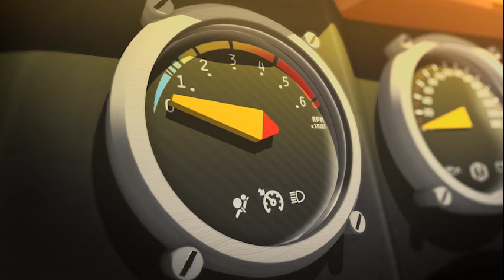RIMBA Racer | Episode 1 (Part 1/3) | Animation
Watch the most exciting animation on wheels!
'RIMBA' means 'Jungle' or 'Animal Kingdom' in the Malay language.

EPISODE 1 (PART 1/3) - THE NEW GUY
Tag, a common street racer, is presented with an unexpected invitation – to participate in the RIMBA Grand Prix, the most prestigious racing event on the planet! The 13th season of the RGP is starting soon, and Tag sets out to prove his worth.

We're on a mission to provide many different language subtitles for everyone around the world to enjoy RIMBA Racer. Help us grow the RIMBA community by sharing this video to 3 friends which you feel they will appreciate the show!